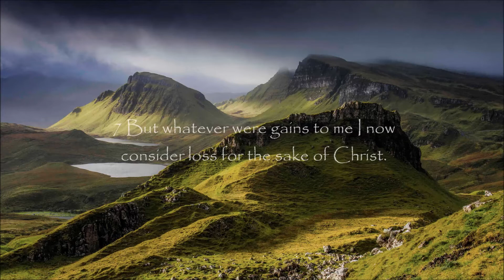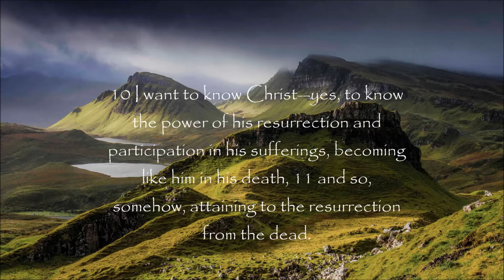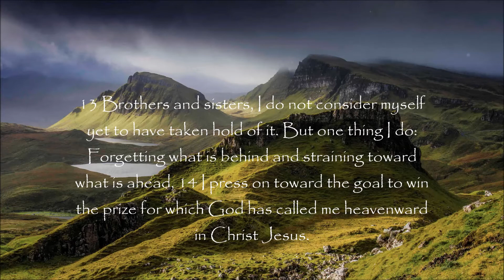To know Christ - Christian instrumental music.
To know Christ: Original Christian instrumental music by John Kipopoulos.
Performed, recorded at home studio -The eagle- by John Kipopoulos.